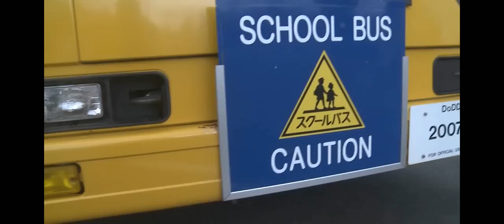Bus Safety Week-Misawa, Japan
Bus Safety week is the third week in October and teaches children how to be safe on and off the bus.